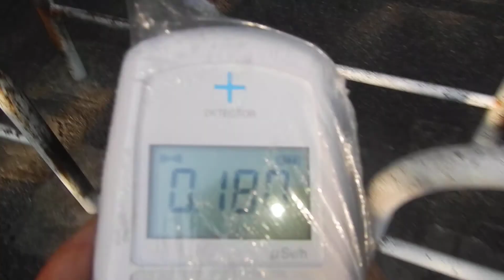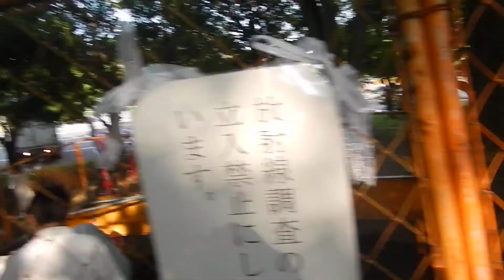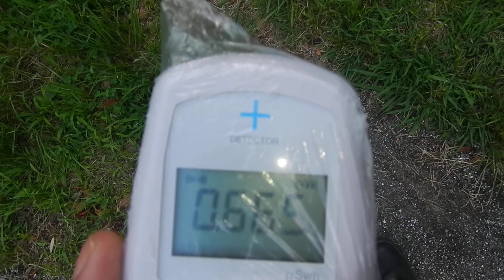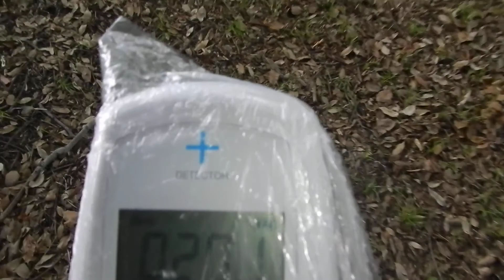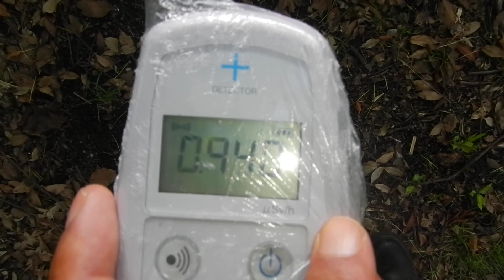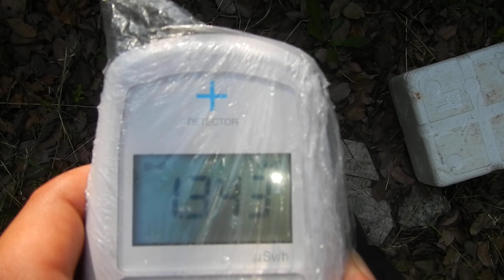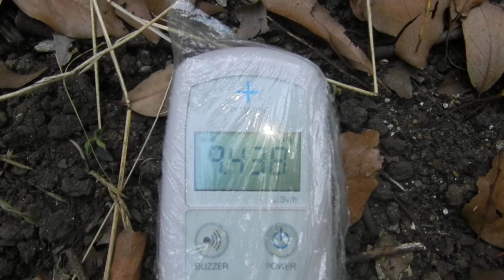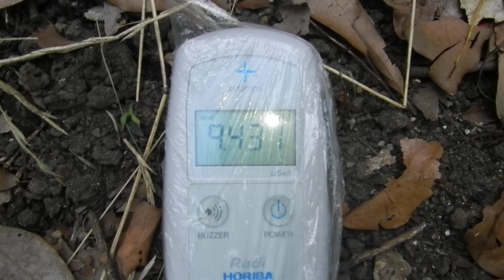2012年7月9日 水元公園 第2駐車場植込みの放射線量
本日水元公園で文科省基準を超えた場所の除染が東京都により行われましたが、該当箇所の近くに未だ空間線量1μSv/h前後、地表9µ以上の場所が複数存在しています
これらの場所は都による周知すら行われていません